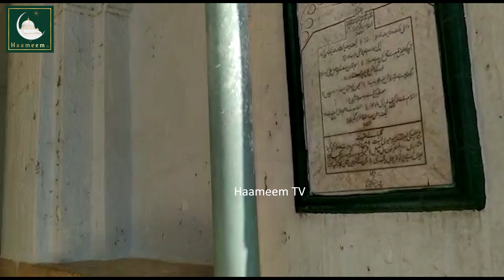Gulbargah Hazrat Bande Navaz Appa Ziyarath Part 1 | குல்பர்கா ஹஸ்ரட் பாண்டே நவாஸ் அப்பா